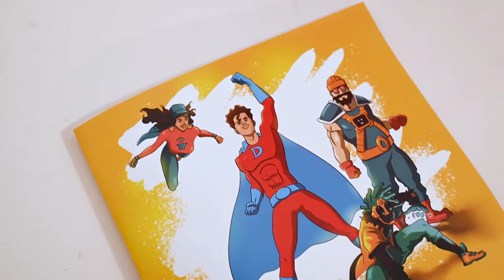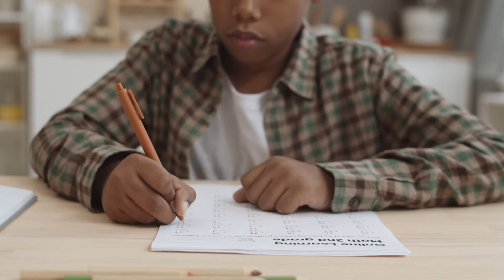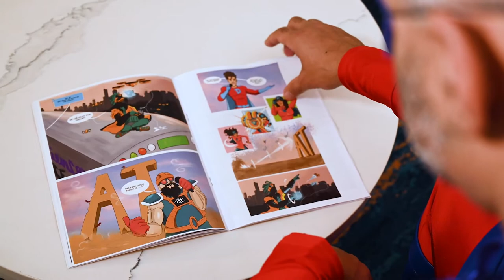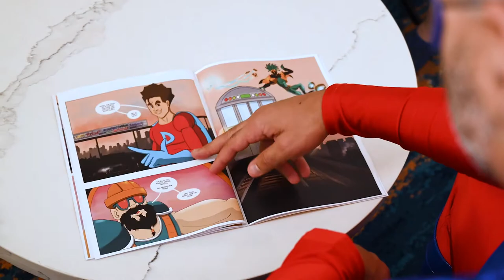"A World of Difference" | S2, E8 | Difference Makers | Shawn Anthony Robinson (Dr. Dyslexia Dude)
Perhaps you’ve heard of dyslexia described as a superpower.

Well, Dr. Shawn Anthony Robinson took that literarily.

By day, Robinson serves as a senior research associate in Wisconsin’s Equity and Inclusion Laboratory at the University of Wisconsin-Madison.

But whenever ignorance and confusion regarding dyslexia rears their ugly heads, Robinson abandons his guise as a mild-mannered, bow-tied academic and dons his tights and cape and becomes … Dr. Dyslexia Dude!, the star of a series of graphic novels he dreamed up to empower dyslexic kids — particularly children of color.

Not bad for a guy who graduated high school at a third grade reading level.

Senior correspondent Cindy Peterson brings us the story.